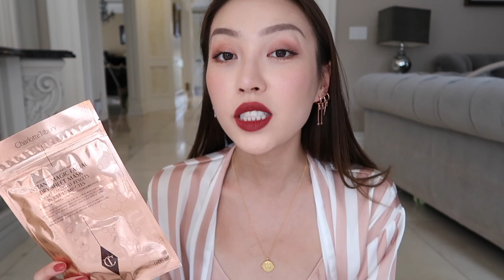大型彩妆Haul现场 + giveaway +新晋口红大爱 l SUQQU l Kate l CT l 资生堂防晒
❏ 今天视频的我
耳环 我把他们分到2支耳朵上了～哈哈 &没错 就是看延禧宫略喜欢的这种耳环 哈哈哈
口红 danger liaison
指甲油# desert princess
眼影 honeymoon
眉毛 Kate 眉粉

❏ 今天聊到的产品
*suqqu 我在yesstyle上定的 但是！过来时间会非常久，后来我买了几件Suqqu是在Selfridges上买的 价格也会低一点！两个都不收duties 😍 Selfridges上suqqu货已不多了～
Suqqu 眼影 #03 benimiyabi
Suqqu mascara
Suqqu velvet lose powder
Suqqu lip balm
Suqqu hydrating mist
Suqqu light solution essence
Charlotte Tilbury danger liaison
Charlotte Tilbury Revoliutionary Instant dry sheet
Kiehl's Calendula & Aloe Soothing Hydration Masque
Kiehl's brightening mask居然官网上找不到？？我在店里买的
资生堂 脸部/身体防晒
资生堂 脸部/身体 喷雾防晒
After sun recovery

♥ 微博- ohh_emma